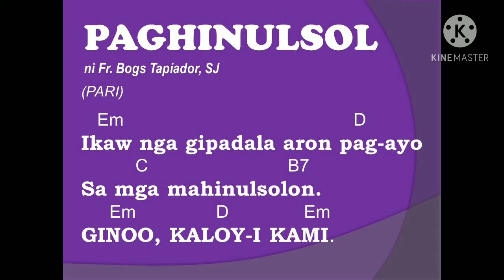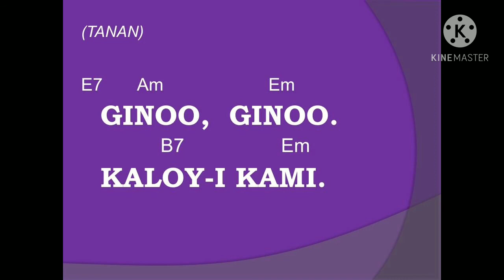Paghinulsol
PAGHINULSOL is a Sinugboanon liturgical song composed by Fr. Bogs Tapiador, SJ.  This was originally composed during a Liturgical Music Seminar at the Paul VI Institute of Liturgy in 2002 that was handled by Fr. Maramba, OSB.  As the title of the song suggests, this song is appropriate for the Penitential Rite at the start of the celebration of the Holy Mass.